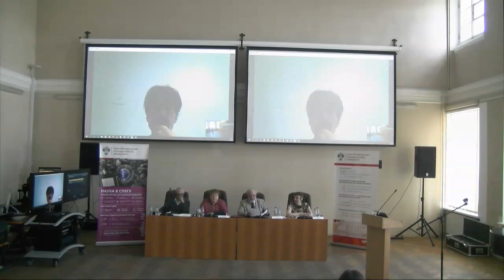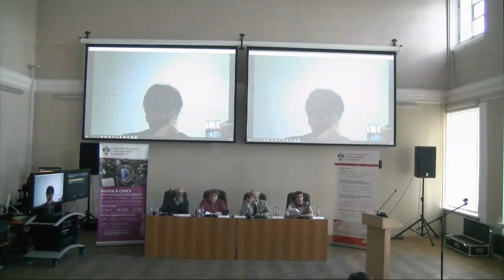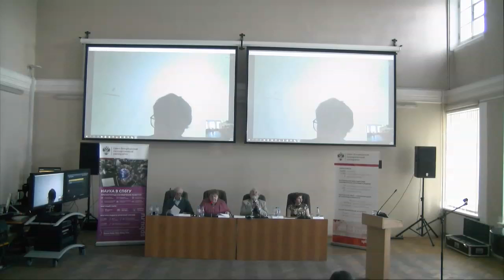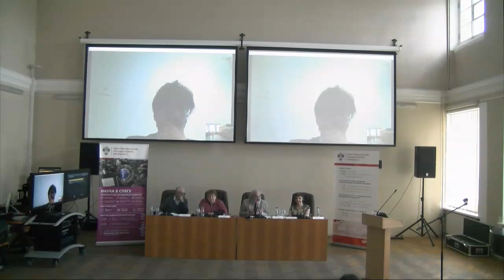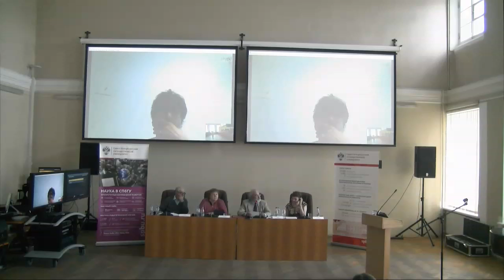Tatiana Igorevna Belokolodova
Dissertation “Modern labour law status of a medical employee and its features”.

Dissertation in submitted for degree of Candidate of Legal science.